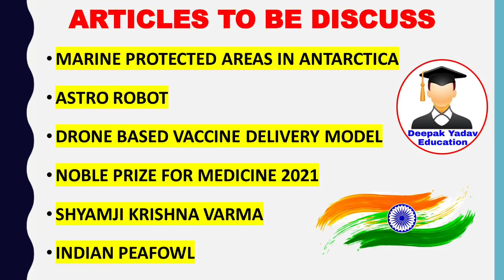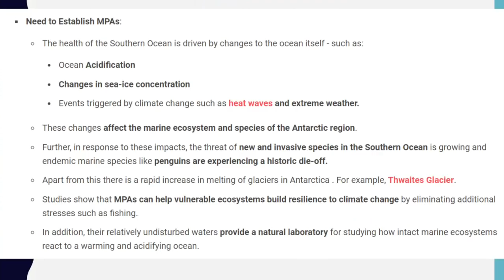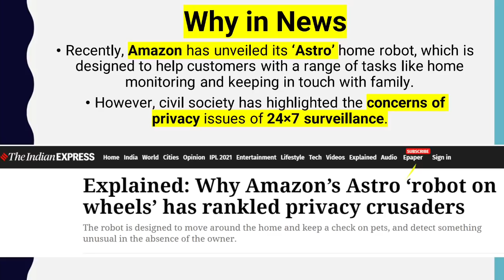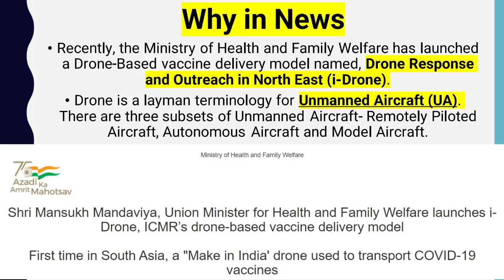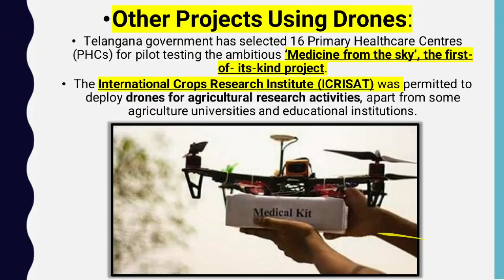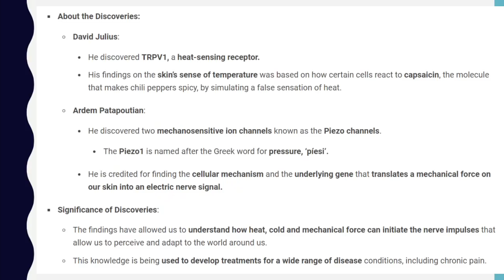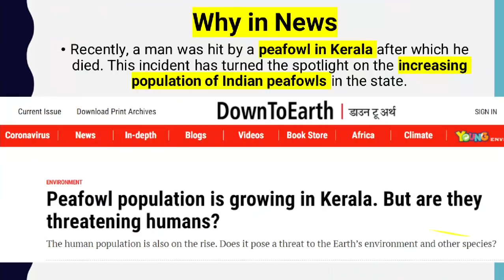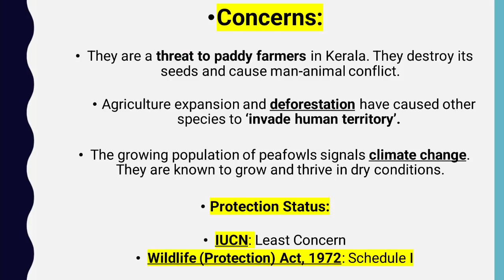7 October 2021 Daily Current Affairs 2021 | The Hindu News analysis, Indian Express, PIB analysis